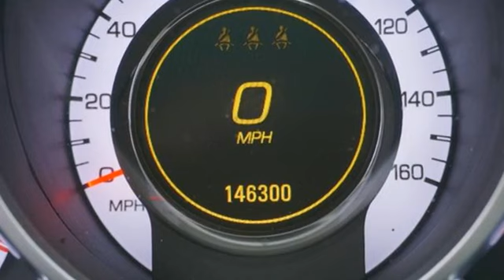Used 2012 Cadillac SRX Tampa FL St. Petersburg, FL F145016B - SOLD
Year: 2012
Make: Cadillac
Model: SRX
Trim: Luxury
Engine: 3.6Ll 6 Cylinder Not Specified
Transmission: FWD 6-Speed Shiftable Automatic
Interior: Shale W/Ebony Accents
Mileage: 146010
Stock #: F145016B
VIN: 3GYFNAE37CS560013

Address:
101 East Fletcher Avenue